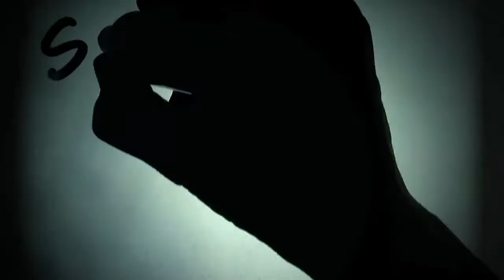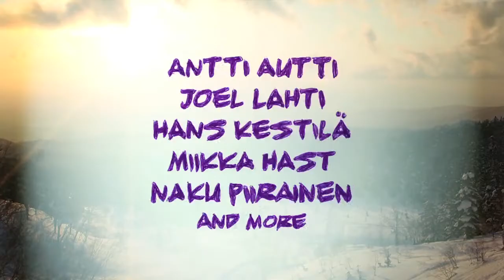Anti Out Teaser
ANTIOUT MOVIE is based on travels of snowboarder Antti Autti and friends.movie follows Antti while he is searching new locations to go ride and have fun with his buddies.

Movie willl be released earliest october 31st but not later than november 4th 2011